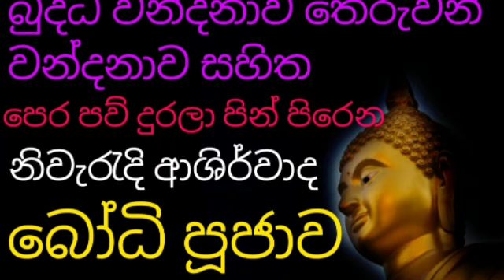නිවැරැදි ආශිර්වාද බෝධි පූජාව හා බුද්ධ වන්දනාව ඇතුලත් තෙරුවන් වන්දනාව හා සෙත් පිරිත් | bodhi pujawa